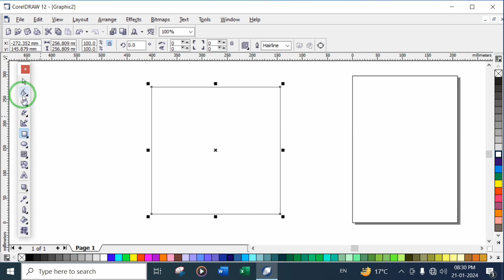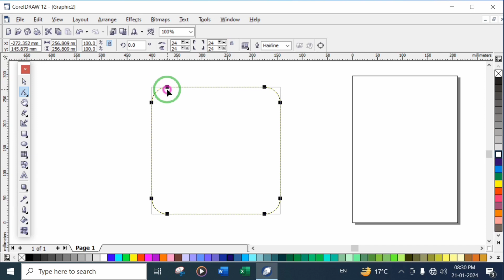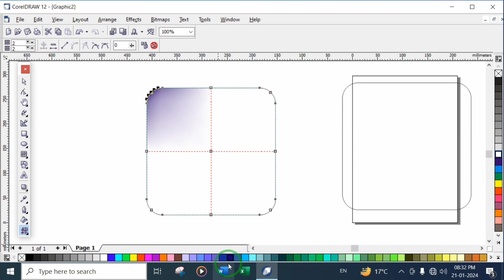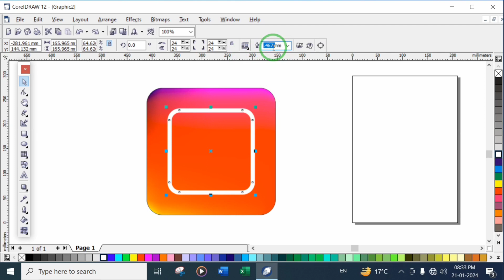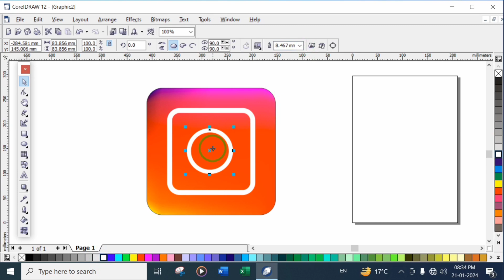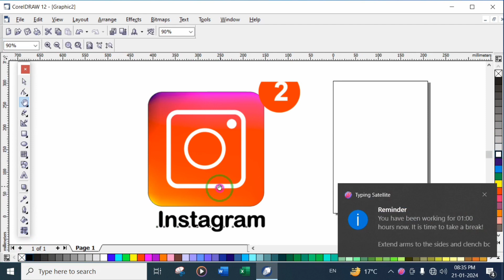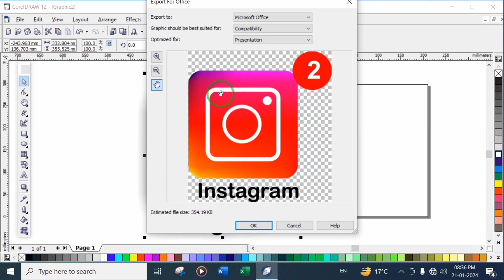कोरल ड्रा में इंस्टाग्राम का लोगो बनाना सीखें ।। How to make a Instagram design in coreldraw?।।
कोरल ड्रा में इंस्टाग्राम का लोगो बनाना सीखें हिंदी में।। How to make a Instagram design in coreldraw?।।

नमस्कार दोस्तों,
आप सभी का मेरे यूट्यूब चैनल में दिल से स्वागत है मेरे youtubers भाईयो और बहनों को  ।।।।
आपको पता होगा मैं हर दिन आप लोगो के लिए नई वीडियो डेली अपलोड करता रहता हू तो आज यह video खास आपके लिए बनाई गई है
इस विडियो में आप बहुत कुछ सीखने वाले हैं और अगर आप को हमारे द्वारा बनाये गए वीडियो पसंद आते हैं तो हमारे वीडियो को like, comment, share, और मेरे चैनल को सब्सक्राइब जरुर से जरुर कर लिजिए और wellicon को प्रेस कर लिजिए ताकि आपको जब भी हम नए वीडियो अपलोड करें तो आपके पास notification पहुंच जाए।।।
मेरे बहुत से प्लेटफार्म है आप इनको भी fallow कर सकते हैं -

प्लीज मेरे दोस्तों मेरा भी सपोर्ट करिए।।
3d design in coreldraw
3d logo design in coreldraw
logo design
coreldraw logo design
graphic design
how to make google chrome logo in coreldraw
how to make instagram logo design in corel draw
how to make football in coreldraw
can i use coreldraw to design a logo?
logo in coreldraw
how to create a logo in coreldraw
3d logo design